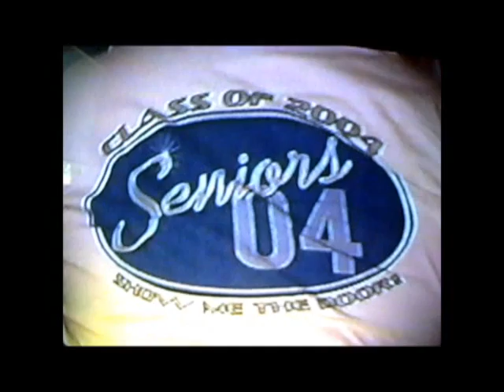Wednesday with a side or shell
I know I went over but everyone else was doing it tooo. I promise next week won't be so long!